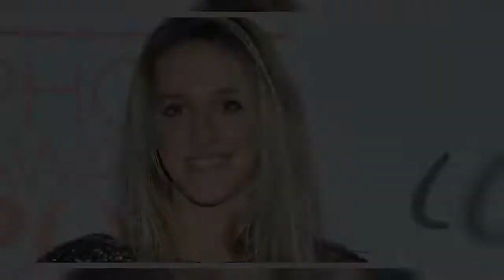Ciężarna Aleksandra Żebrowska stanęła na wadze. Opis do zdjęcia rozbawił jej fanów